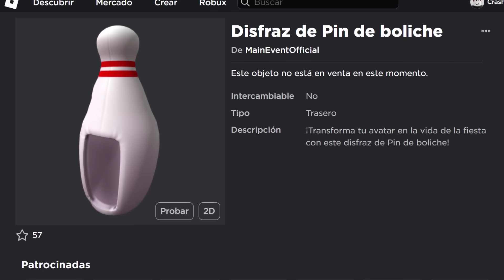[LIMITED] CONSIGUE DISFRAZ DE PIN DE BOLICHE GRATIS en ROBLOX | AGOTADO ☹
LLEGASTE TARDE. Todas las copias fueron reclamadas y YA NO SE PUEDE CONSEGUIR.
Solo los primeros 10000 jugadores en jugar 3 partidas de boliche podrán conseguir el item limitado de Disfraz de Bolo de Bowling ¡Rápido que se acaban!

⏰| ¿Sigue disponible?
NO. Este objeto YA NO SE PUEDE CONSEGUIR DE MANERA GRATUITA, NO HAY MÁS COPIAS DISPONIBLES

- ¡Sorpresa! Ojo creepy gratis por 7 mins [YA VALE ROBUX]